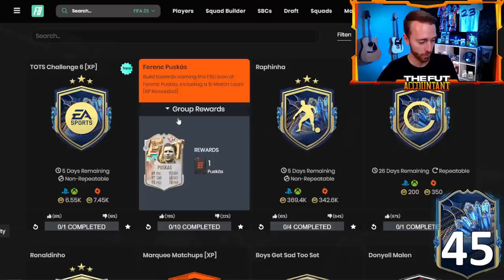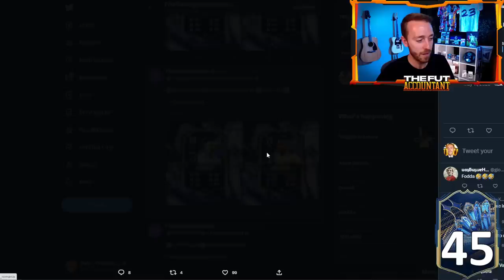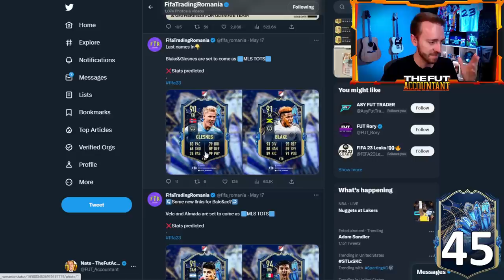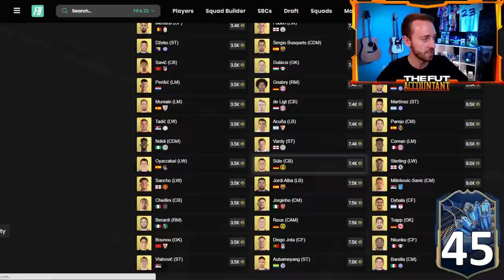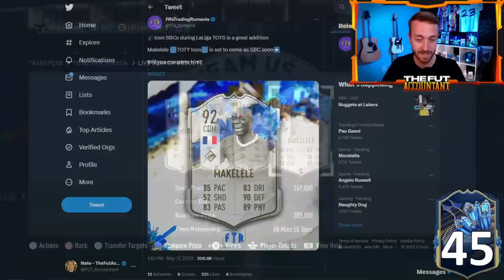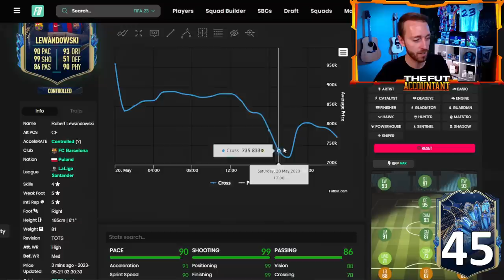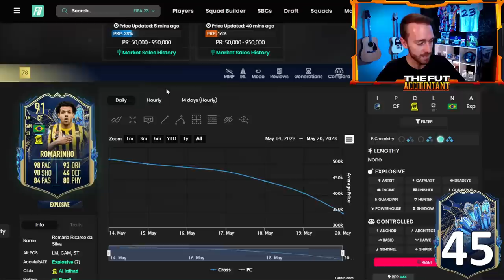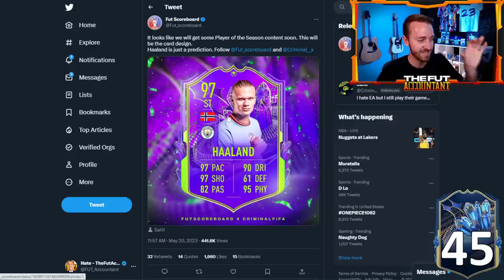Don’t SLEEP On THIS TOTS!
There are NEW TOTS Cards coming to FIFA 23 ultimate team TODAY, but don't be too quick to pass over them as fodder! In today's video we take a look at the MLS TOTS team and how EA could be JUICING these TOTS cards today! There's also potential for the 90+ icon Upgrade to return and another Daily Icon Player SBC!